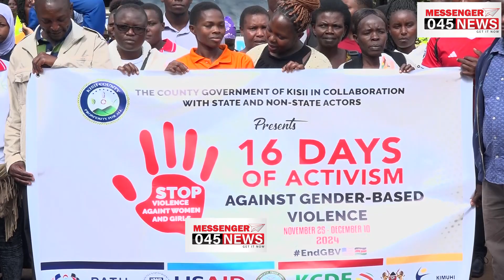Rising Femicide Cases in Kenya Spark Urgent Calls for Action to End Violence Against Women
MESSENGER 045 NEWS TV is the upcoming leading Online Tv in Gusii  Region and East Africa Basically for News.